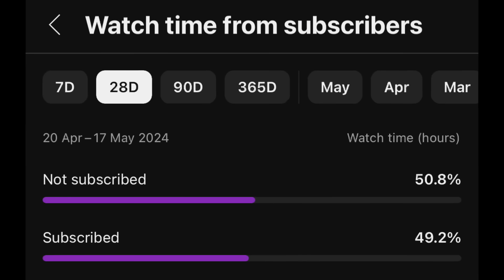We've been having MAJOR problems on this new driveway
Hey guys.. We've been having some problems on the driveway with these electric gates and it's been slowing us down. Keep watching to find out why

O T H E R    P L A C E S    T O    F I N D    US:

This video is not sponsored and all opinions are our own. No copyright is intended. ❤️

DAVE & STEVIE.